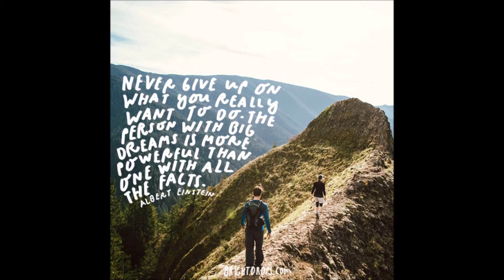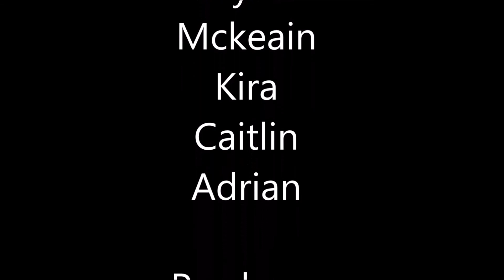dec 06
Today's Announcement